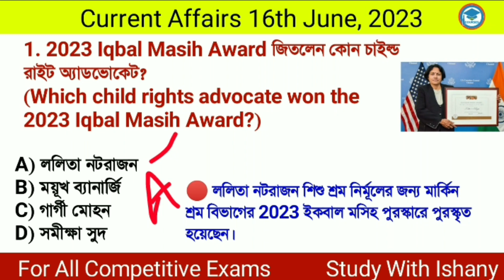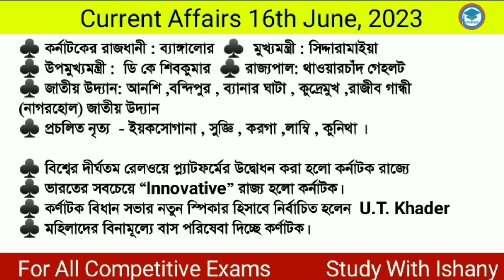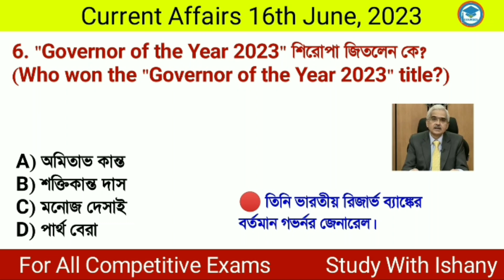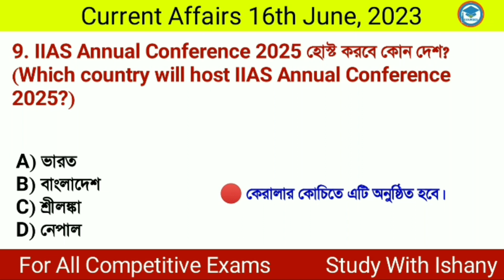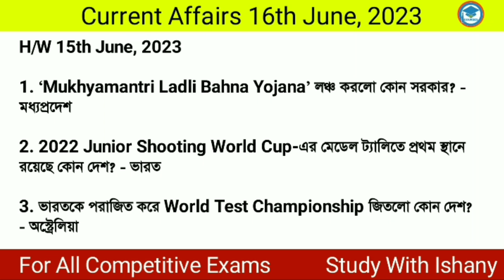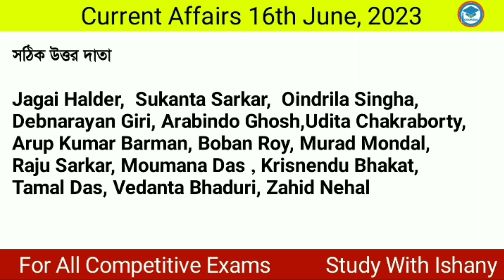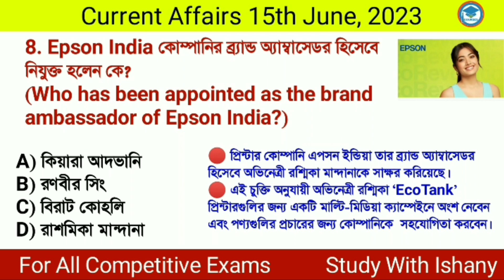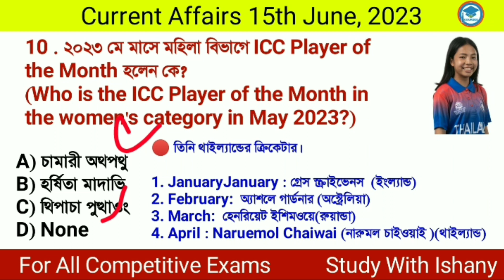Bengali Current Affairs Daily | Daily Current Affairs in Bengali Language | Study With Ishany